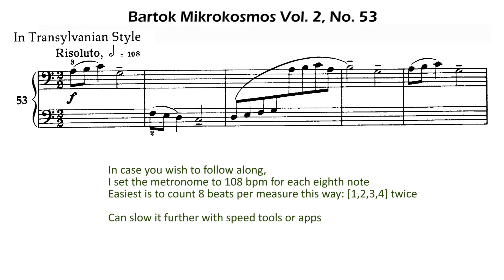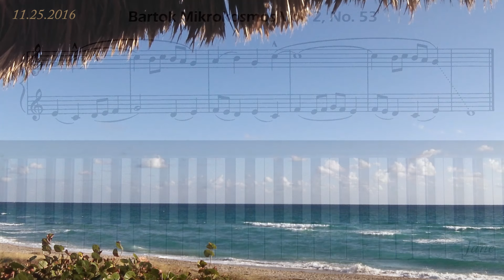Bartok Mikrokosmos Vol. 2, No. 53 Piano Tutorial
Level 4.